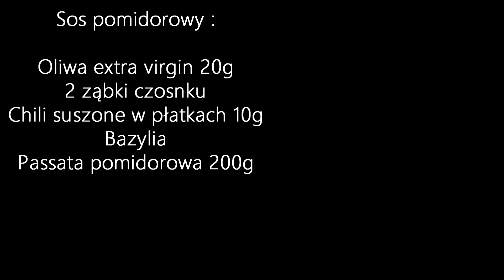przepis na keto obiad I KETO ADAPTACJA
PRZEPIS / RECIPE

Moje propozycja na obiad w keto adaptacji. ( keto tanio )

0:02 pulpety (składniki)
0:40 formowanie pulpetów
0:51 sos pomidorowy (składniki)
1:25 makro na porcję

Składniki / ingredients :

- Ricotta 250g
- Jajko / Egg
- Parmezan / parmesan 70g
- Suszone pomidory / dried tomatoes 10g
- Łuska babki jajowatej / plantain husk 7g
- Natka pietruszki / parsley
- Sól / salt
- Pieprz / pepper
- Mąka kokosowa / coconut flour 30g
- Oliwa extra virgin / extra virgin olive oil 20g
- 2 ząbki czosnku / 2 cloves of garlic
- Chili suszone w płatkach / dried chili flakes 10g
- Bazylia / basil
- Passata pomidorowa / tomato passata 200g

Makro / Macro :

Węglowodany netto / Net carbs: 10,4g
Błonnik / Fiber: 9,4g
Białko / Protein: 29,1g
Tłuszcz / Fat: 33,2g
kcal: 456,8